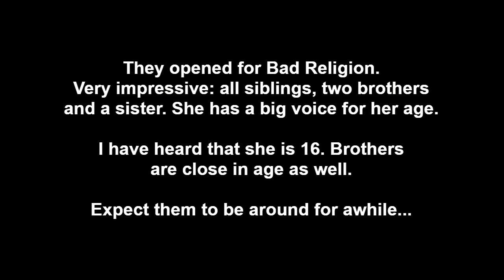Speed of Light, Baltimore, 10/28/23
Speed of Light opened for Bad Religion at the Sound Stage in Baltimore on 10/28/23.